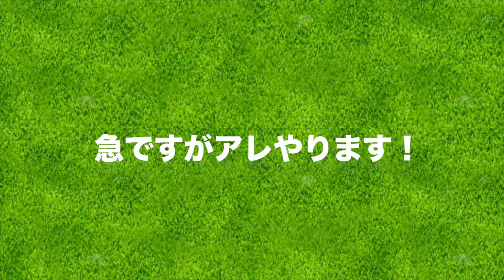突然ですが、ringol ウェア試着イベントの告知になります。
イベントは
・日程：8/11
・時間：15:00〜18:00
・参加費：無料
・場所：Beauty navi at Omotesando
・内容：トークショー＆質問コーナーの生放送、アパレルの即売会
プレゼントをかけたゲーム対決、購入したものにサイン、写真撮影などなど。応募条件はございません！
お気軽にお越しください！

ーーーーー
アパレルここから予約できます↓

ーーーーー